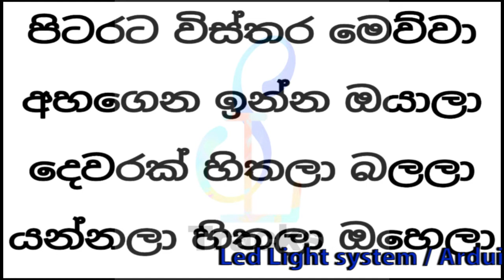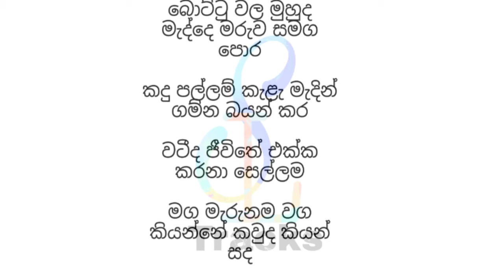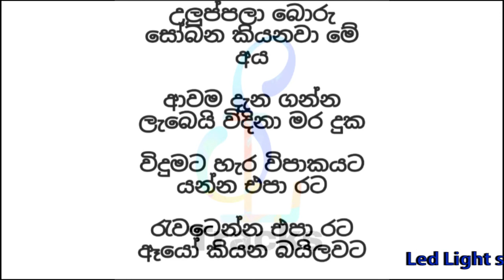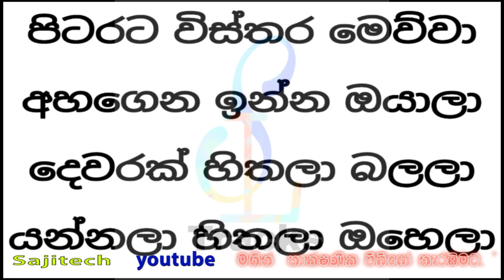Pitarata Wisthra mewa Karaoke (With out Voice )පිටරට විස්තර මෙව්වා JayaSri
Pitarata Wisthra mewa
Karaoke With out Voice
පිටරට විස්තර මෙව්වා
JayaSri
Song Karaoke#
Live band Tracks#